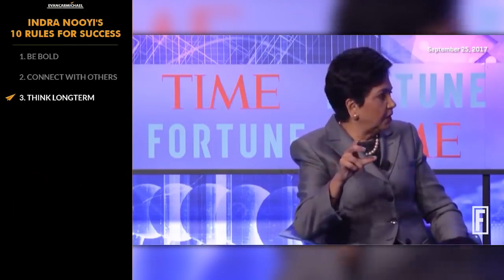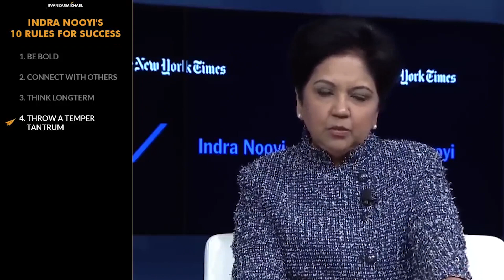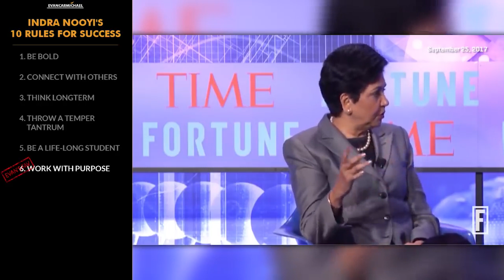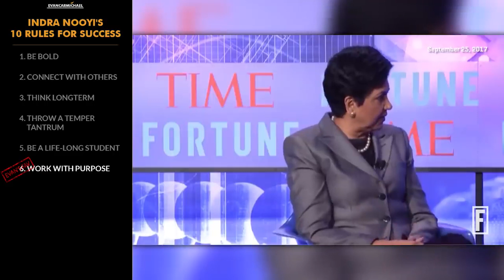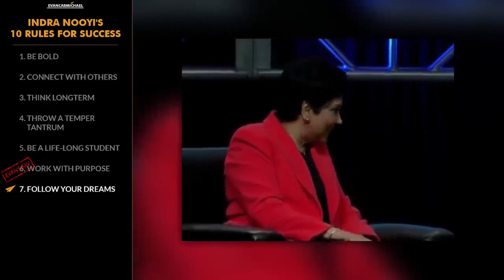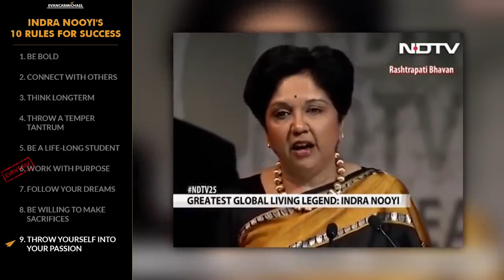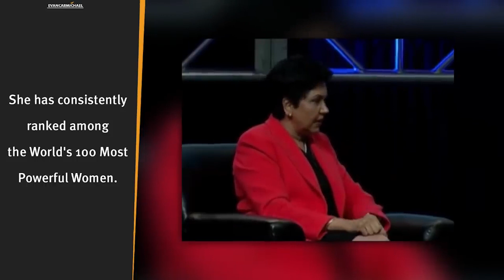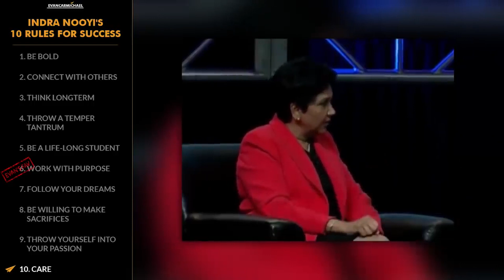The WORLD is Full of IDEAS... Take ACTION! | Indra Nooyi | Top 10 Rules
✎ Indra Nooyi's Top 10 Rules For Success: In this video we're going to learn how to improve our lives by analyzing our take on Nooyi's rules for success.

What is the One Word that is most important to Tony Robbins, Gary Vaynerchuk, will.iam, Oprah Winfrey, and Howard Schultz?

-= NOOYI'S RULES =-
1. Be bold
2. Connect with others
3. Think longterm
4. Throw a temper tantrum
5. Be a life-long student
6. Work with purpose
7. Follow your dreams
8. Be willing to make sacrifices
9. Throw yourself into your passion
10. Care
-= BONUS =-
* Master the 5 C's

✎ Beginning her career in India, she held product manager positions at Johnson & Johnson and textile firm Mettur Beardsell. She was admitted to Yale School of Management in 1978 and earned a master's degree in Public and Private Management.
She held strategy positions at Motorola and Asea Brown Boveri. She joined PepsiCo in 1994 and was named CFO in 2001. She was named President and CEO in 2006, replacing Steven Reinemund. She was named as the 3rd Most Powerful Woman in Business by Fortune in 2014. Her strategic redirection of Pepsico has been largely successful. Since April 2015, Nooyi has been an independent director at Schlumberger. She has consistently ranked among the World's 100 Most Powerful Women. She moved corporate spending away from junk foods and into the healthier alternatives.

Much love,
Evan